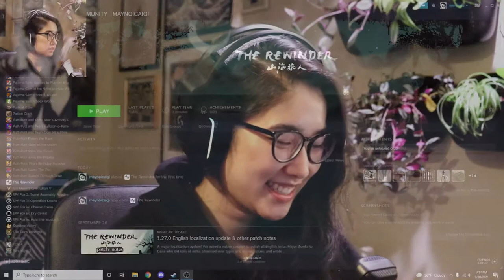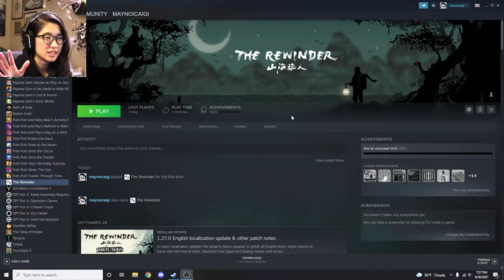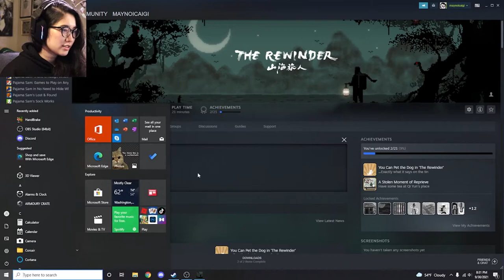So Many Puzzles Wrinkling My Brain! WENDY PLAYS: The Rewinder [1]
Happy Spooky Season! We're gonna kick off the month with this Chinese horror game called The Rewinder.

I'm sorry in advance for the volume of the game. I'll be adjusting the way I record as I move forward, experimenting as I go along. Thanks for your support and for watching!

The Rewinder is an adventure puzzle game based on Chinese mythology. You play as Yun, the last known Rewinder, who can communicate with spirits and explore other people's memories to alter the past.

Let's Play, Video Game, RPG, Role-Playing Game, Nintendo Switch, Microsoft Windows, macOS, Macintosh operating systems, PlayStation 5, Adventure game, Indie game, Puzzle, Steam, PC Gaming, Console Gaming